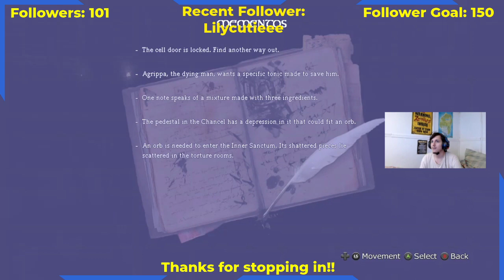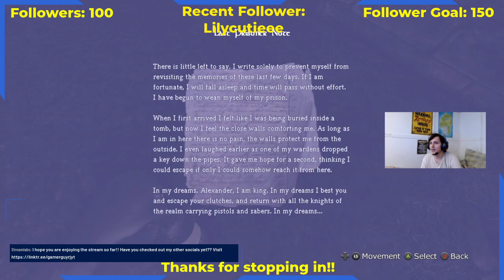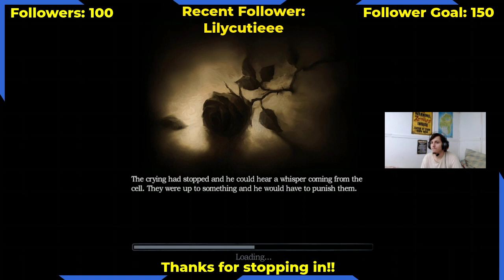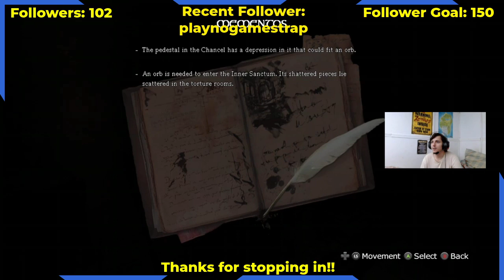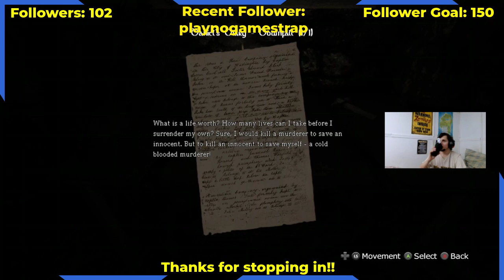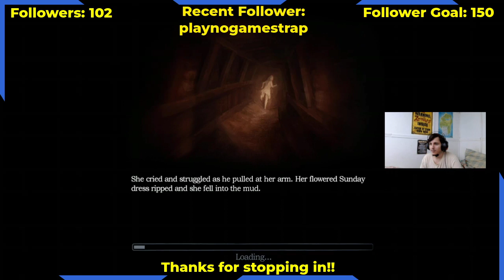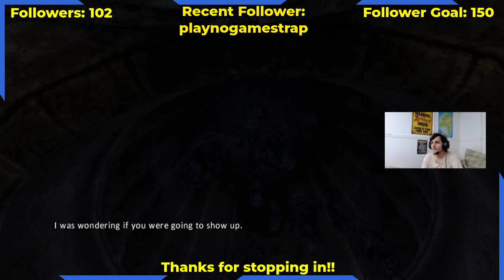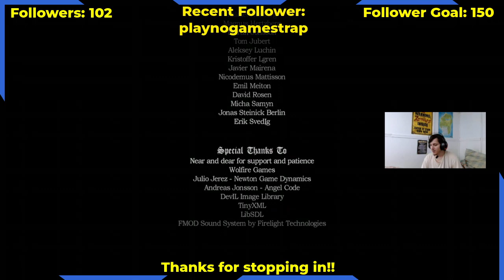Day 7 of 31 Days of SPOOKTOBER Stream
Hey Gamers!!

This is Day 7 of 31 Days of Spooktober, finishing of Amnesia.

I hope you all enjoy!!